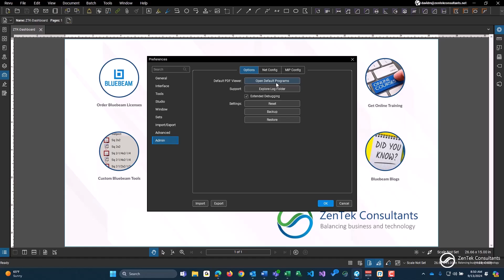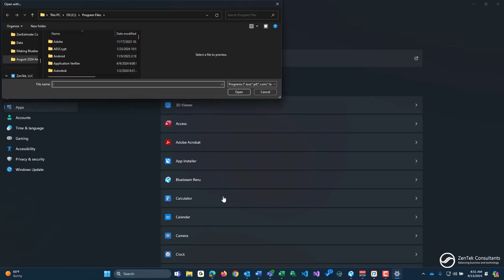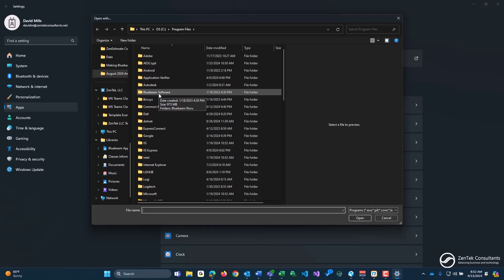How to Set Bluebeam as Your Default PDF Viewer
This short video from ZenTek Consultants, a Bluebeam Partner, will walk you through the steps to set Bluebeam Revu as the default viewer for your PDF files.